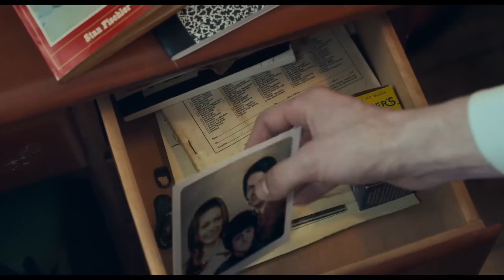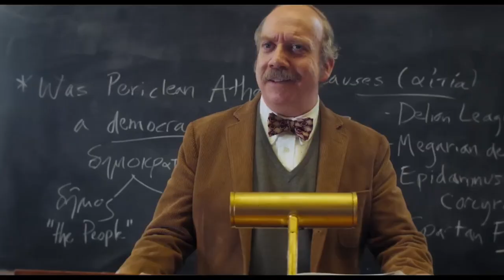The Holdovers: Movie Review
I know what you're thinking: "Of all the things in the world, there's really only one Christmas present that would really make my holiday...Meditations by Marcus Aurelius."

Check out my thoughts on the newest Christmas classic in The Holdovers: Movie Review!

The Holdovers is directed by Alexander Payne and stars Paul Giamatti, Dominic Sessa, and Da'Vine Joy Randolph.

(0:00-1:09) Intro and Summary
(1:09-9:08) Highs
(9:08-10:03) Middles
(10:03-10:53) Lows
(10:53-12:20) Scoring